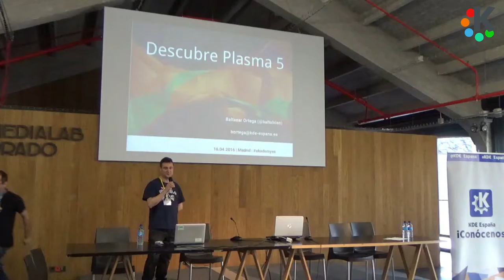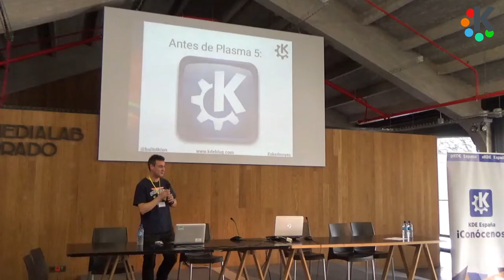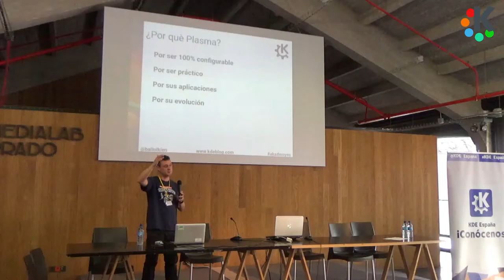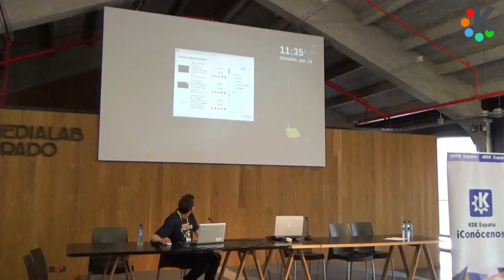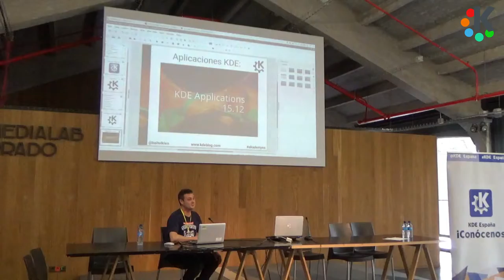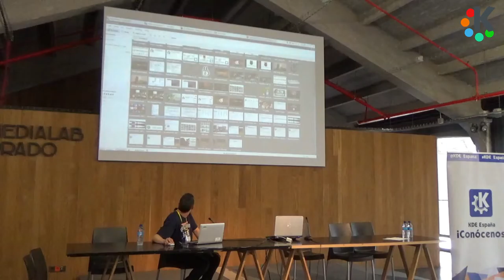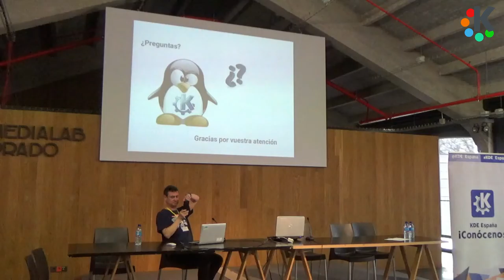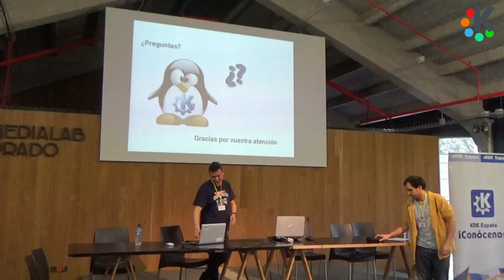02x02 Descubre Plasma 5 por Baltasar Ortega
De la mano de Baltasar Ortega nos presentan las virtudes de Plasma 5, es entorno de escritorio más potente de la Comunidad KDE.